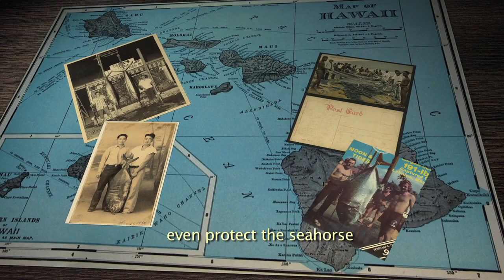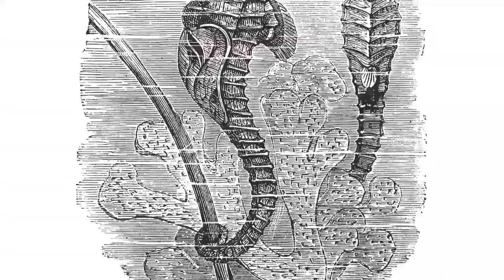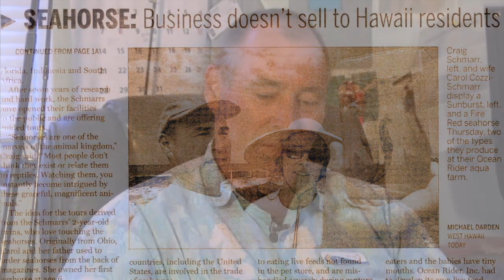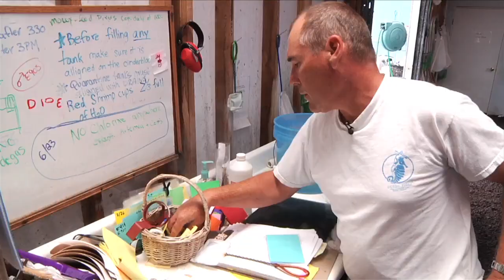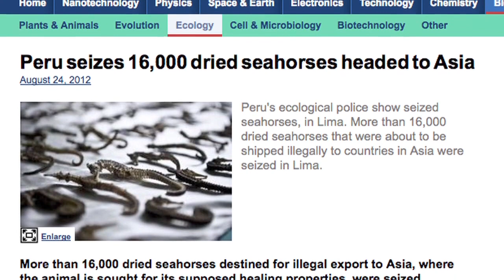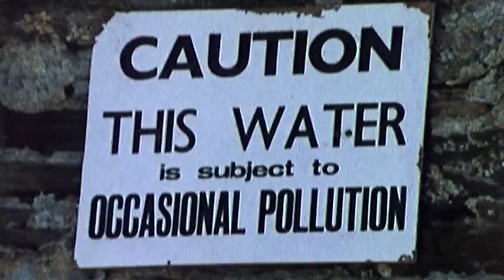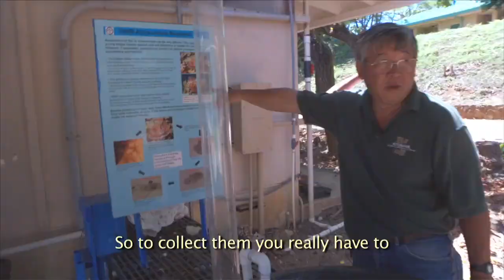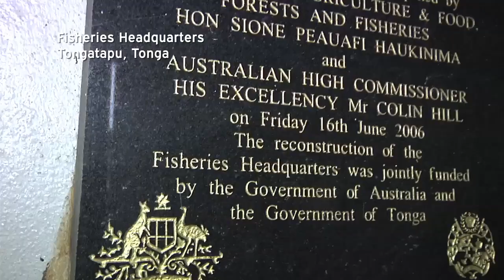Watch this award winning documentary about saving the endangered seahorse: A DIFFERENT KIND OF FARM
Winner, LA Femme International Film Festival's Best Animal Rights Documentary.  In 1998, Carol and Craig Schmarr took their life savings and moved to Kona, Hawaii to save the endangered seahorse.  Seahorses were disappearing from the oceans at an alarming rate, and they decided to create the world's first breeding farm.  But the seahorse had never been bred in captivity and they were told by experts that it was impossible.  This is the story of how they discovered the secret and their endeavor to save the seahorse from extinction.  Interviews with their collaborators and critics shed light on the conflict that exists over the use of our endangered natural resources on the reefs of Hawaii, The Kingdom of Tonga, and elsewhere in the tropics.